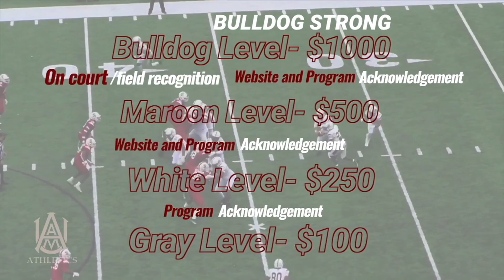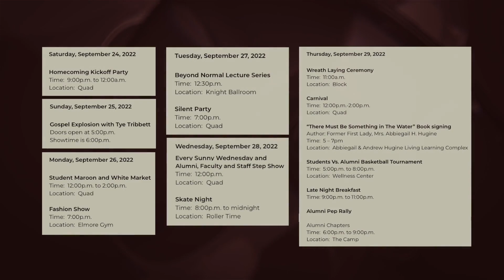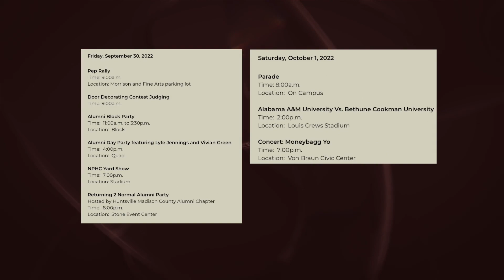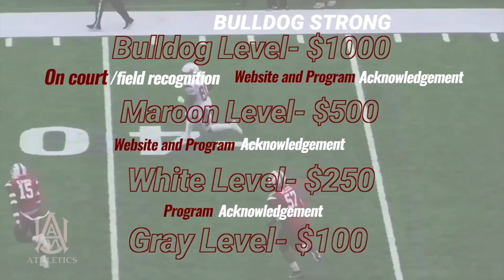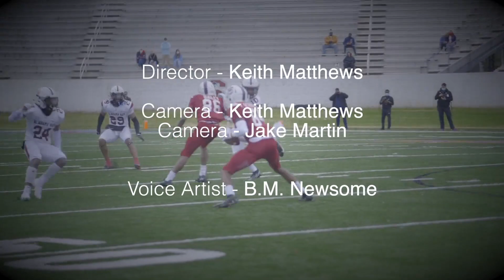09/25/2022 AAMU Coach's Show